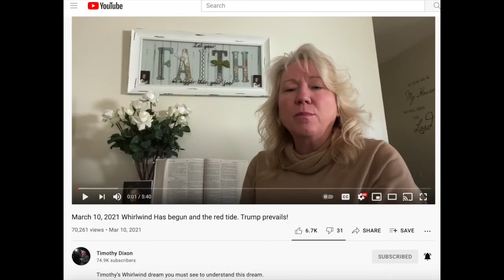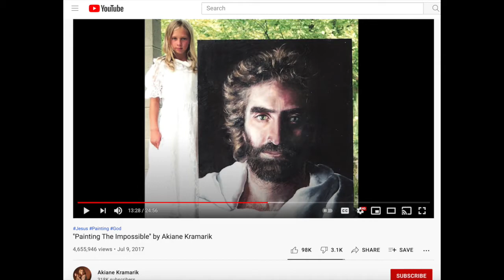V7. Review of Rose Dixon's Dream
Rose Dixon, the lovely wife of Timothy Dixon, had a dream similar to her husband's dreams. This video reviews her dream and points out a few things. LET ME MAKE THIS CLEAR; I am not attacking her. She seems to be a wonderful person but, that doesn't mean her dream is a word sent from God, for America.